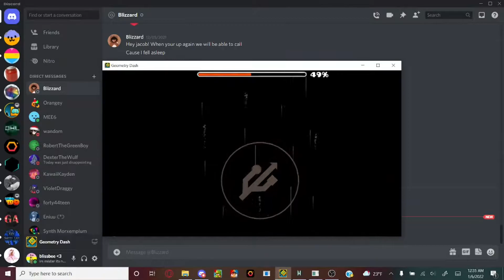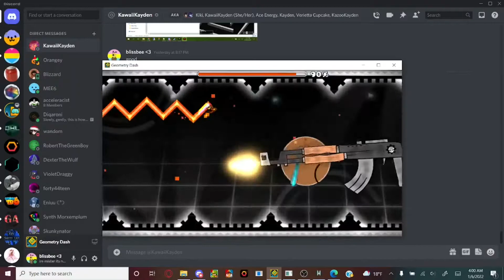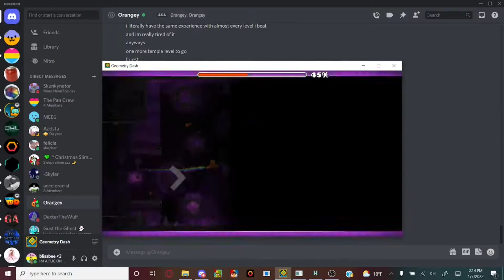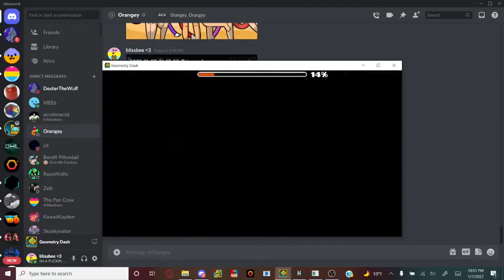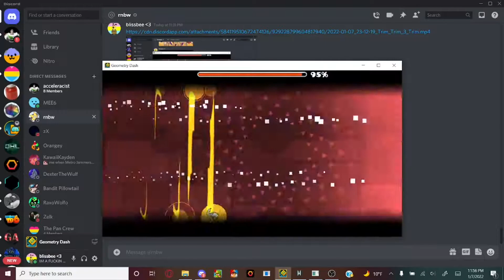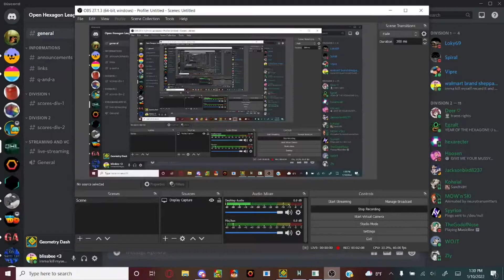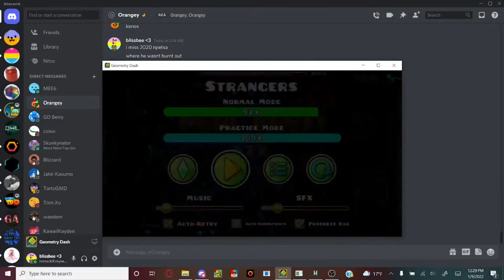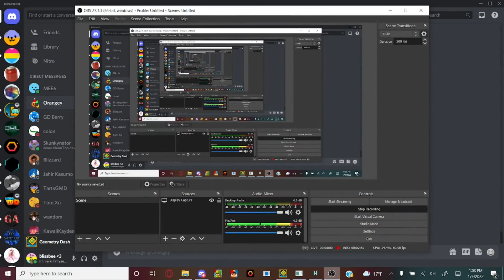Completing every easy demon by Danzmen!!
Yes that's right this is a video of me beating every single easy demon created by Danzmen!

This was quite a difficulty past few days to get all these done but a fun experience!

its nice to (mostly) take no more than 10 or 20 minutes to beat a level! and alot of these were levels I've wanted to beat for awhile now so I'm glad its finally off my bucket list!

oh also I got the coin in all of them because I'm a giga chad

Every level in order + Timestamp + Enjoyment rating for each (Listed below)

Wild West 9/10
Gotta Go FAST 9.5/10
Slap Squad 6/10
PaC 8/10
S c r e a M 10/10
Slap Squad 2 7.5/10
Running in the 90s 7/10
Despacito OMG OwO 9.5
GluttonY 7/10
Red Belly 9/10
WorsT LvL EveR MadE 5/10
TiBuTi 8.5/10
God Yeeter 10/10
Strangers 9/10
Hey rob rate this 8/10